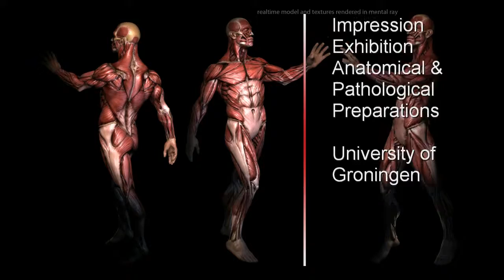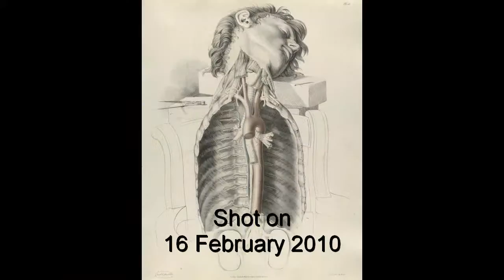Exhibition Anatomy University Groningen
Short impression of an exhibition of part of the collection of anatomy preparations of the University of Groningen. Shot on 16 February 2010.